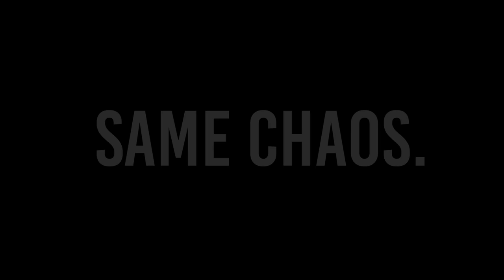3rd Life: Episode 8 - THE FINAL LIFE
3rd Life: Episode 8 - THE FINAL LIFE 3rd life finale - Grian is seeing this series through, who will win?